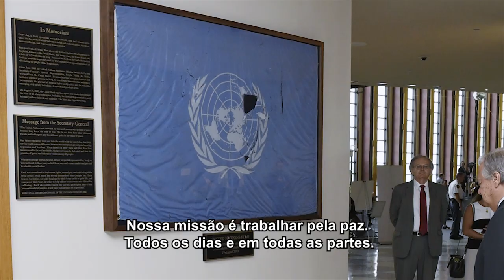Hoje, 21 de setembro, é o Dia Internacional da Paz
“As Nações Unidas nasceram de uma terrível guerra mundial. Nossa missão é trabalhar pela paz. Todos os dias e em todas as partes. (…) A paz é o direito e o desejo de todos os povos. É a fundação para o progresso e o bem-estar.” – António Guterres, secretário-geral da ONU

Mais no vídeo e United Nations